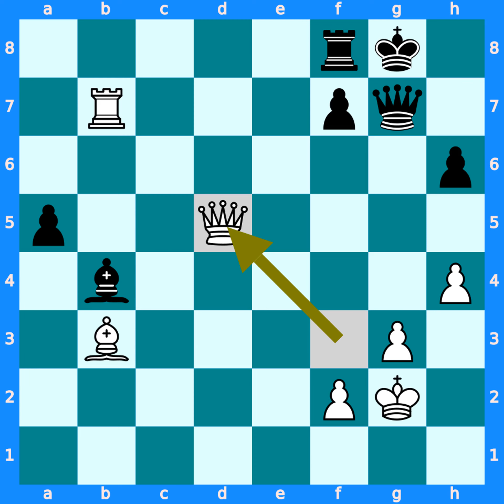Bent Larsen vs Lars Schandorff - Aarhus (1999)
Chess match between :
Bent Larsen with the White pieces
versus
Lars Schandorff with the Black pieces.

The match was played in the DEN-ch event, in 1999.
The Opening use ECO code D47.
The game result is 1-0

Here is the moves :
1. d4 d5 2. Nf3 Nf6 3. c4 c6 4. Nc3 e6 5. e3 Nbd7 6. Bd3 dxc4 7. Bxc4 b5 8. Be2 a6 9. e4 b4 10. e5 bxc3 11. exf6 Nxf6 12. bxc3 Bd6 13. O-O O-O 14. Bg5 c5 15. Rb1 Rb8 16. Rxb8 Bxb8 17. Qb3 Bd6 18. Rb1 cxd4 19. cxd4 Qa5 20. Bxf6 gxf6 21. Bc4 Qc7 22. g3 a5 23. Nd2 Bb4 24. Ne4 Qe7 25. Qe3 Bb7 26. a3 Bxe4 27. Qxe4 f5 28. Qf3 Bxa3 29. Rb7 Qd6 30. d5 exd5 31. Bxd5 Bb4 32. Bc4 Qe5 33. Bd3 Kh8 34. Bxf5 Qg7 35. Bc2 Kg8 36. Kg2 Kh8 37. Bb3 Kg8 38. h4 h6 39. Qd5 Bc3 40. Rb6 Kh8 41. Qh5 Bf6 42. Ra6 a4 43. Bxa4 Rb8 44. Bc2 Kg8 45. Bd3 Bd4 46. Bc4 Kf8 47. Qd5 Re8 48. Rxh6 Qxh6 49. Qxf7# 1-0